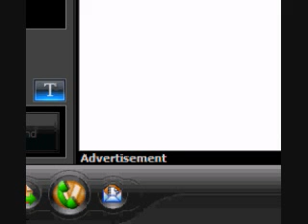Severe Weather Outlook - 12/28